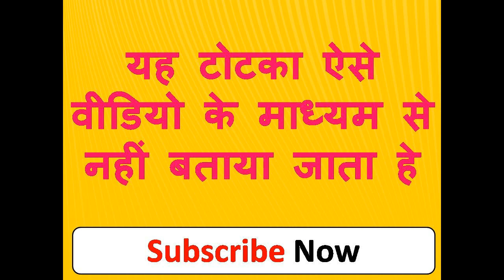यह खिला दो हर दिन आपसे मिलने आती रहेगी जहाँ भी ले जाओगे ले जा सकते हो